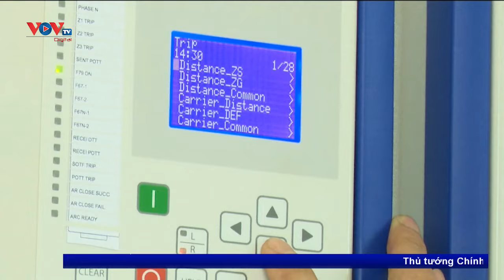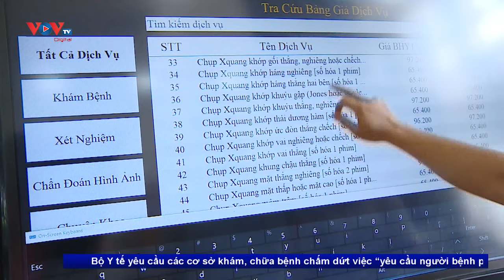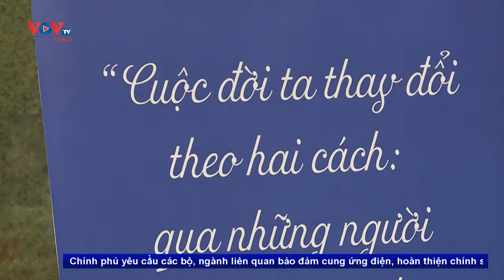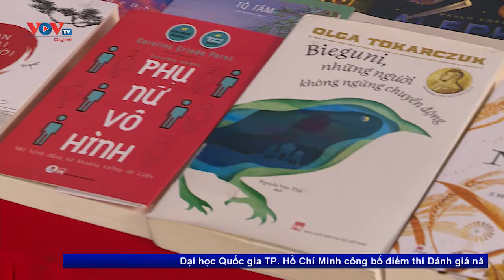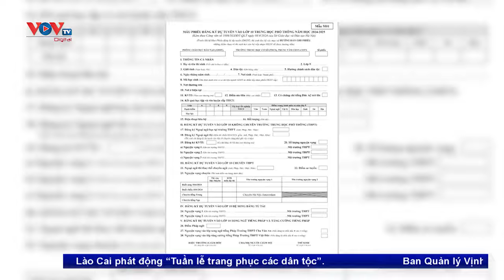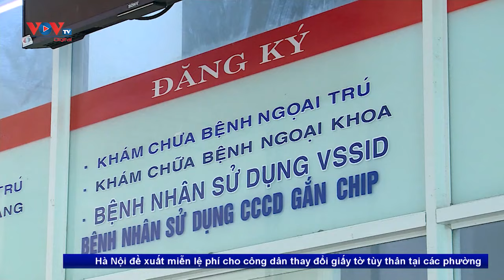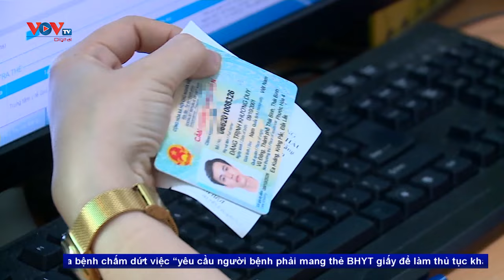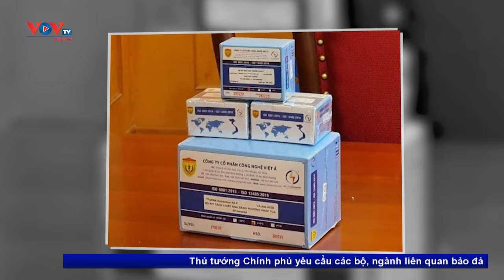Thời sự quốc tế trưa 16/4: Iran đã thông báo với Mỹ về cuộc tấn công Israel